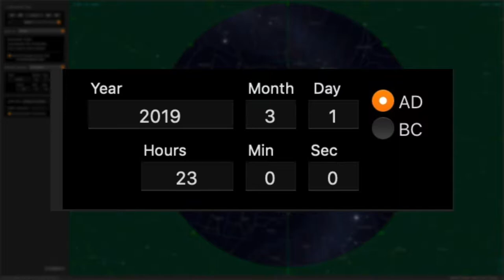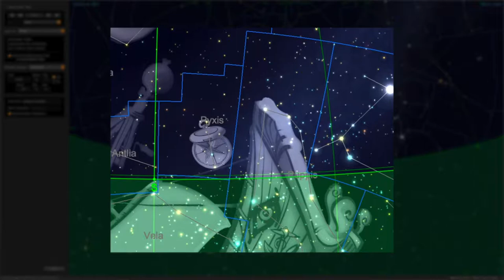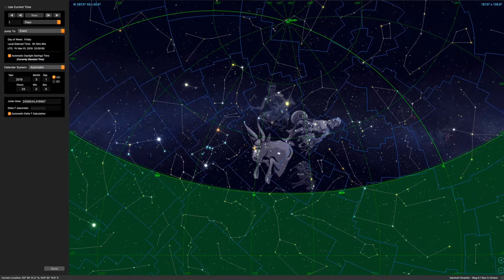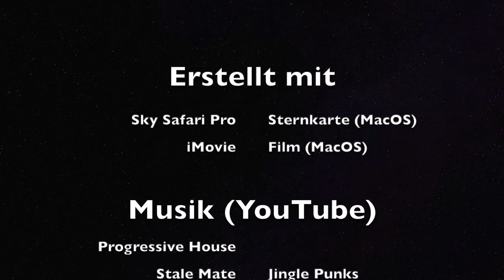Sternhimmel im März 2019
Begleitfilm zu meinem Blogartikel "Astronomie ohne Teleskop: Vorschau für März 2019"